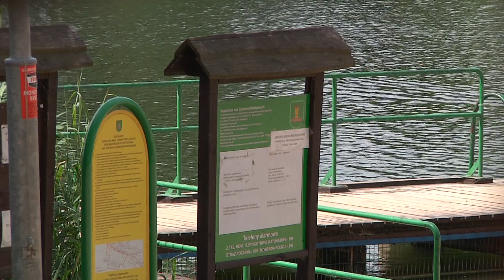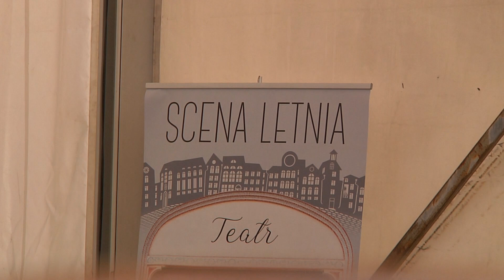Informacje Telewizji Gorzów - 29.06.2022